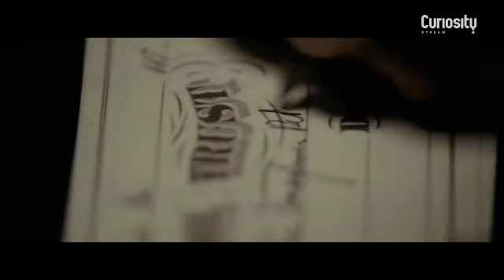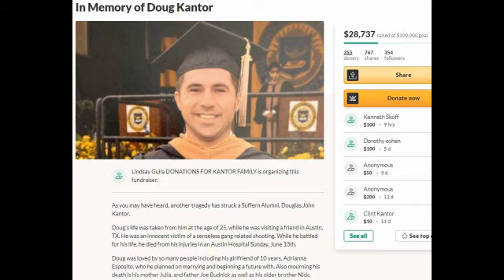Titans The Rise of Wall Street 2022 Trailer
S01E01 The House of Morgan
In the mid 19th Century, JP Morgan comes to Wall Street, seeking to escape his father Junius’ shadow and make a name for himself in American banking.
S01E02 Railroad Rivalry
As the turn of the century approaches, JP Morgan’s dominance on Wall Street is unquestioned. But soon the rapid expansion of railroads gives a rival, Jacob Schiff
S01E03 Changing of the Guard
Having transformed America into an economic juggernaut, JP Morgan hands control of his banking empire to his only son, Jack.
S01E04 Wall Street at War
JP Morgan’s death leaves the Titans of Wall Street competing to fill the power vacuum. While Jack Morgan knows he must step up, Henry Goldman and Samuel Sachs
S01E05 The Crash
The Roaring 20’s have seen America rise to become the world’s greatest superpower. The nation’s dominance is fueled by a historic bull run on Wall Street,
S01E06 FDR vs The Titans
The Crash of 1929 has laid waste to Wall Street. Joe Kennedy is one of the few to survive unscathed and he bets that the devastation will only continue.
S01E07 The Go-Go 80s
Decades pass and investors are forced to stand by while the economy begins to stall… but in 1980, Wall Street gets its swagger back.
S01E08 Greed is Good
With the 1980s in full swing, Michael Milken and Ivan Boesky are making untold millions and driving the stock market to new heights. They’re hailed as the new Titans of Wall Street.
Cast: Garrett Taylor, Josh Daniels, Justin Pontier